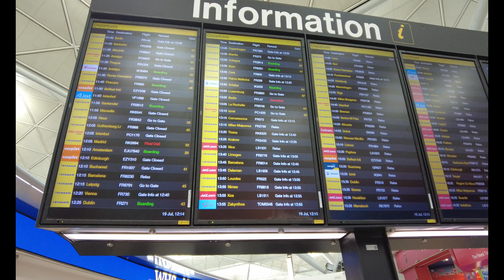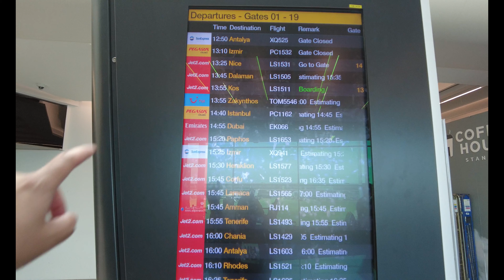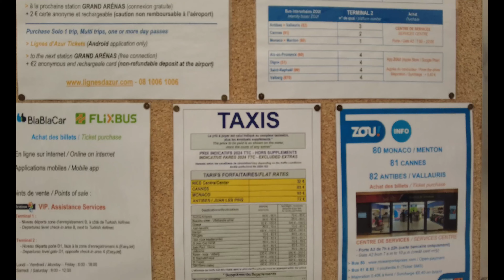Utter Chaos! CrowdStrike Travel Day! Stansted Airport & Jet2 experience & what it was really like!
On 19th July a CrowdStrike update caused utter chaos across the UK & the world, causing computer systems to crash. Join me as I travelled via train from Stansted airport via a Jet2 Flight & experience what is was like to travel on that day!